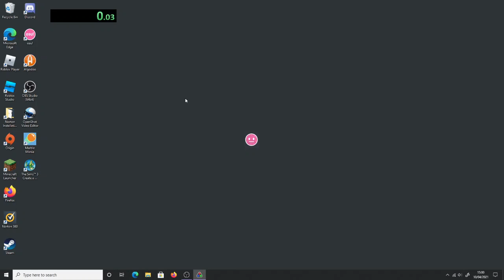New Folder Any% Speedrun 4.26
is this a wr